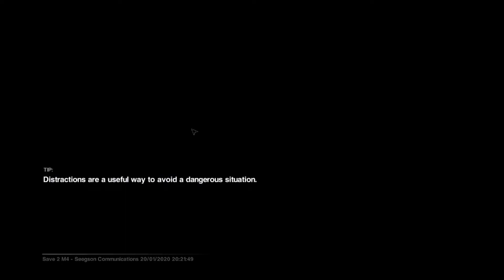Remember MTV? - Alien Isolation 14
I think this game has officially picked up. Getting killed by the alien more than once in an episode tells me that we've finally made it into the meat of this game.